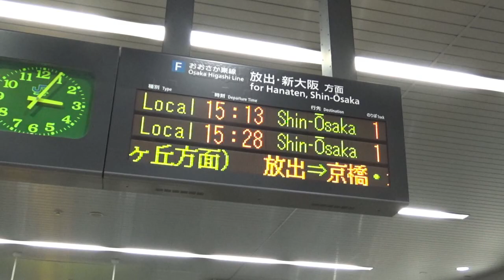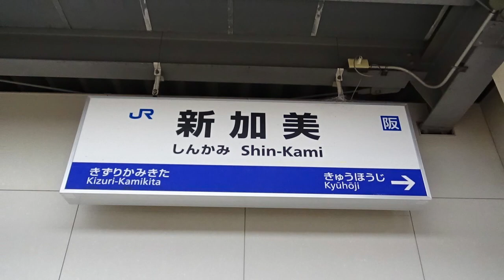のんびり気ままに鉄道撮影 455 JR西日本 新加美駅編 JR WEST Shin-Kami Station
所在地：大阪府大阪市平野区加美東4丁目